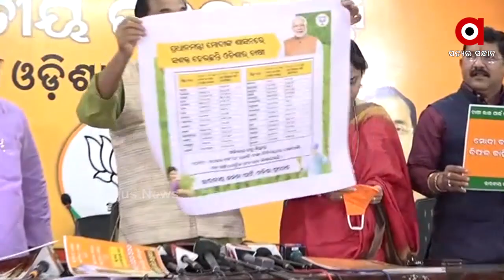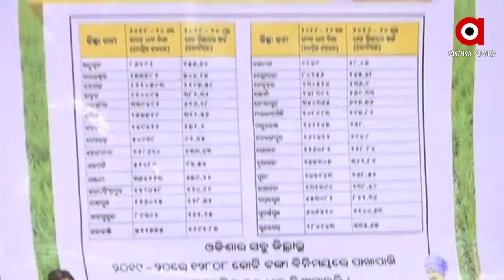କୃଷକ ମାନଙ୍କ ମଙ୍ଗଳ ପାଇଁ ରହିଛନ୍ତି ପ୍ରଧାନମନ୍ତ୍ରୀ ନରେନ୍ଦ୍ର ମୋଦୀ